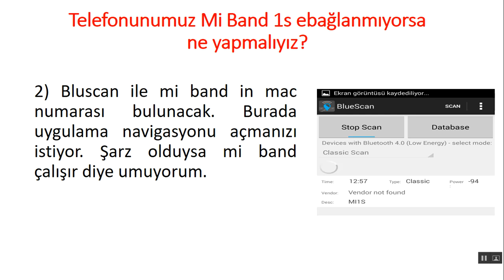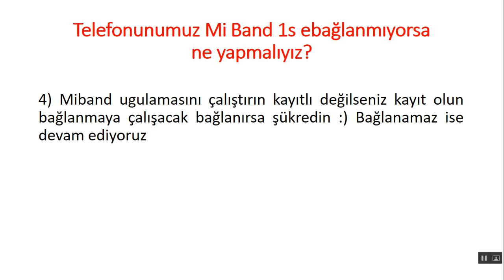telefonunuz mi band 1s bilekliğinize bağlanmıyorsa ne yapmalıyız?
General mobile cihazlarda genelde mi band  arasında bağlanma sorunu oluyor bunu nasıl çözeceğiz?  Cevap burada.